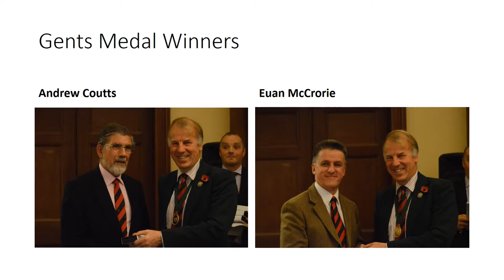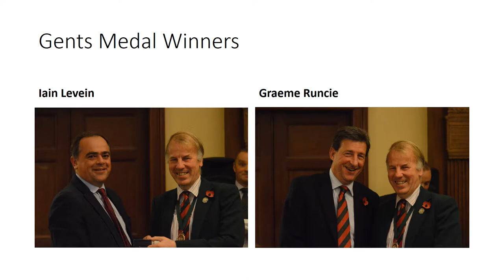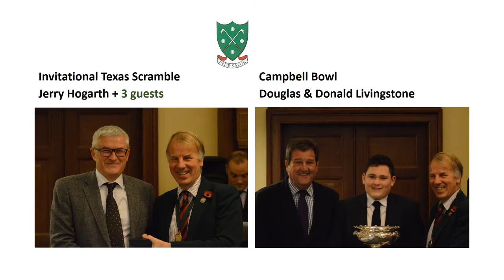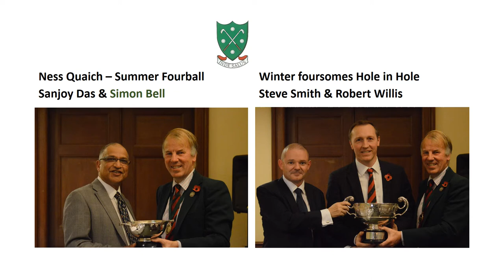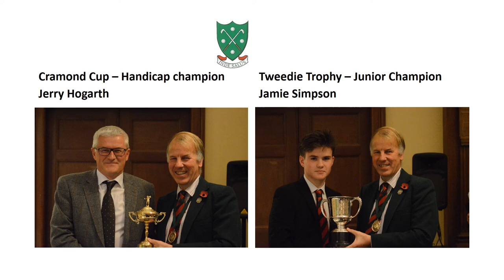Bruntsfield Links Golfing Society Prizegiving 2017